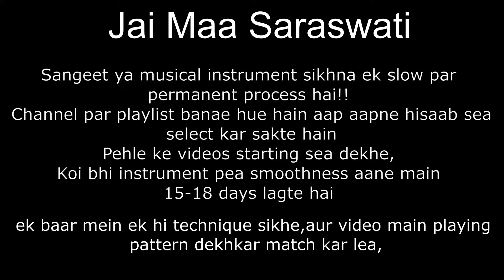How to play chuck on guitar for beginners/Guitar Chuck Technique/Chucking Impressive strumming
How to play chuck on guitar for beginners
How to play chuck/hammer on guitar for beginners
hammeronandpulloffonguitar/howtodo/advancetechniquesonguitarforbeginners
This channel is made for kids or those who want to learn from beginning,

 I am ex-stammer (Entrepreneur) a musician, n, a teacher.
We developed the easiest complete way to go through the journey of music, in singing n instruments,
! so lets rock!
you can join our online classes or  offline classes at affordable rates.
 We cover Hindustani classical to western music.
exams facility available from our institute.